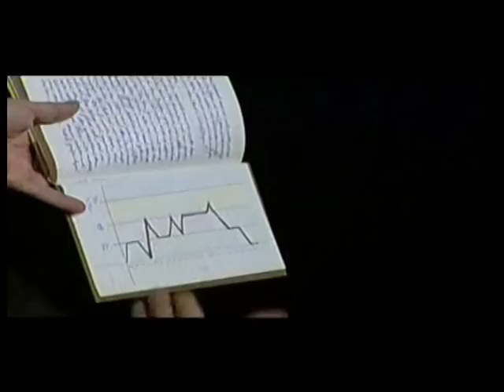Luziprack Tagebuch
Luziprack von Martin Puntigam